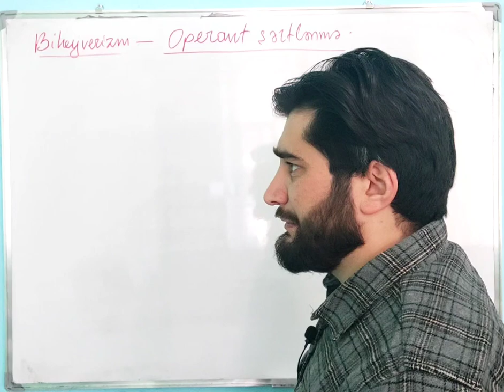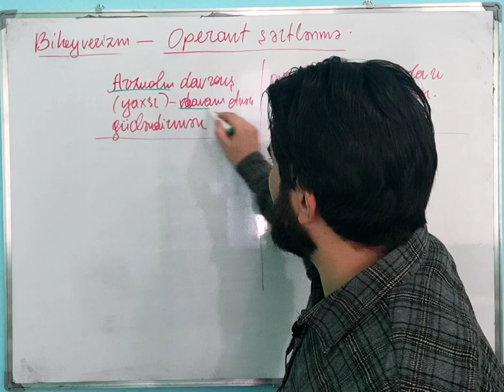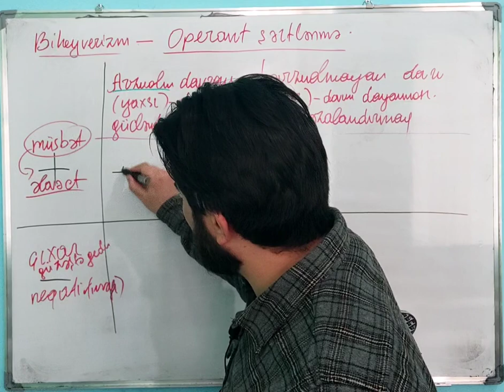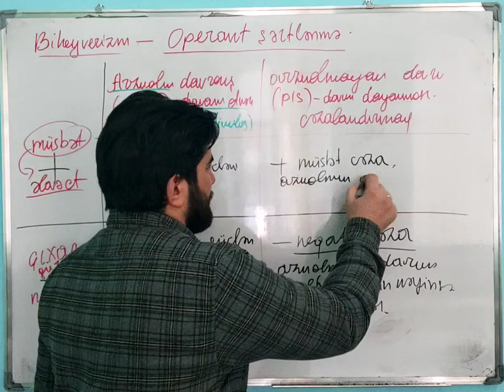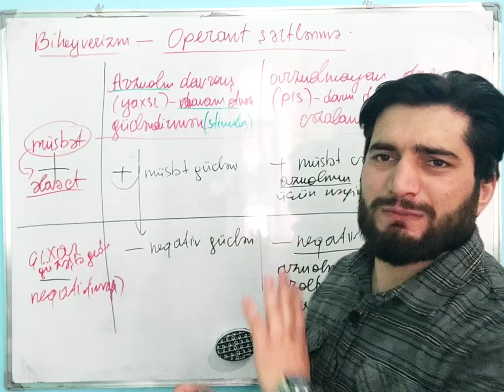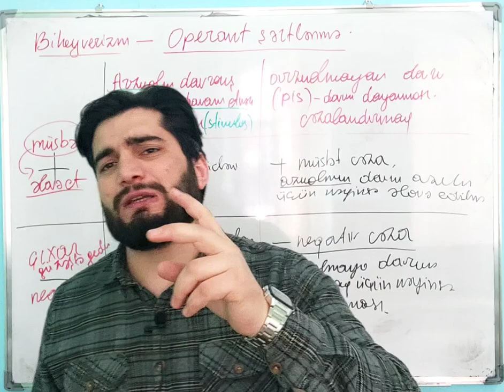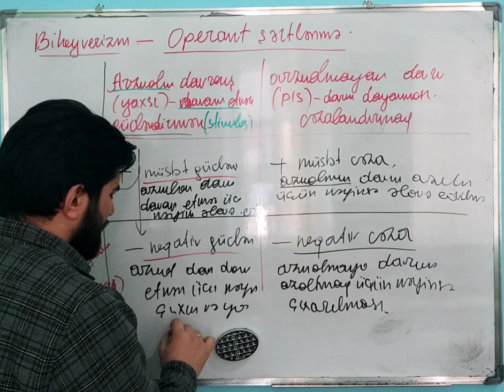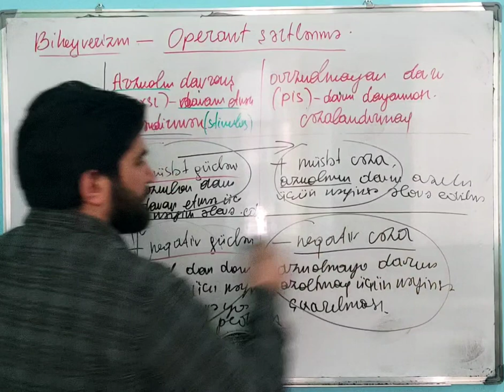Biheyverizm (Operant şərtlənmə) izah - Pərvin Alıyev (051 386 45 26/055 586 45 26)